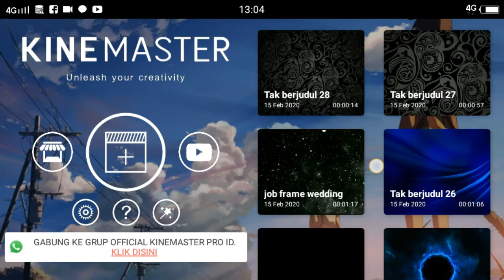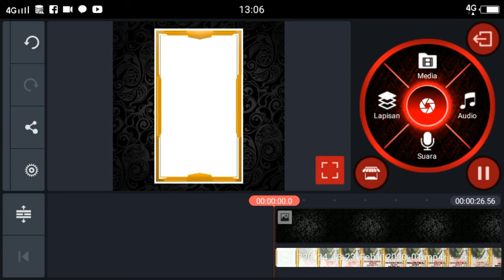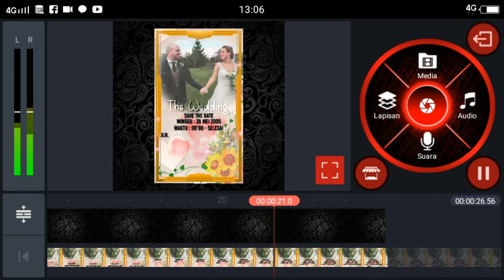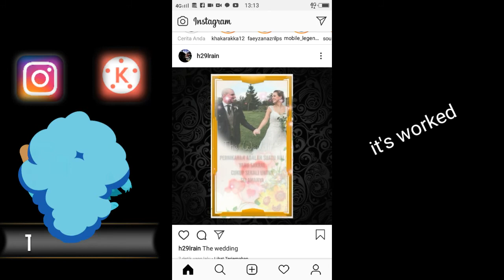Tutorial cara upload video ke instagram tanpa cut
Alhamdullilah akhirnya dapat juga bisa upload full screen video tanpa musti potong atau menambahkan aplikasi lain,
Sebelum kita mulai edit,  di kinemaster.
Pastikan kondisi ukuran di 1:1.
it's worked,
Nah. Mulai mainkan.
Dan simak video tutorialnya sampai selesai,  supaya hasilnya mantap.

Baik, itu saja yg saya sampaikan didalam descripsi ini,... Semoga bermanfaat.
Dan nantikan tutorial berikutnya.

Sallam
H29Lrain

Terima kasih
Haturnuhun
Tararengkyu